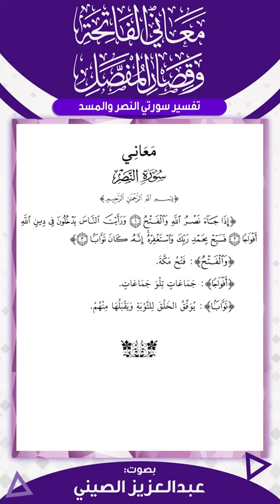معاني سورتي النصر والمسد | معاني الفاتحة وقصار المفصل | قراءة عبد العزيز الصيني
مقرر الحفظ

معاني سورتي النصر والمسد | معاني الفاتحة وقصار المفصل | قراءة عبد العزيز الصيني | برنامج تمكين مهمات العلم | الشيخ صالح العصيمي

🎥 قائمة التشغيل الأساسية لمقرر الحفظ لـ متن معاني الفاتحة وقصار المفصل علي اليوتيوب